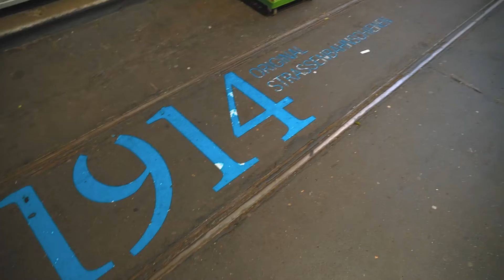Från Berlin till Barcelona med tåg | 48h i Berlin 😍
Äntligen en ny video! Jag spenderar 48 timmar i Berlin tillsammans med nio vänner för att se Robyn live och det är lätt en av de BÄSTA konserterna jag har varit på!!! Vi stod dessutom i publiken halv-nakna haha WHY?!??

Myten om den legendariska Berlin-falafeln besannas och jag överraskar mina vänner med sjukaste presenten.

Häng med på min tågresa från Berlin mot Barcelona i samarbete med Europa Runt

· FAQ ·

♥ Where are you from? Sweden/Germany/Austria/The Ocean (aka Mermaid)
♥ What camera do you use? GoPro Hero 5 with a Rode Microphone
♥ How tall are you? 1.86 meters.
♥ What does it mean to be a Digital Nomad? To work from anywhere in the world (from a sofa, at a café etc) with any digital tool (laptop, phone, camera etc). I'm still figuring out and will let you know yeaaah!
♥ How many countries have you traveled to? From the age 19 I've been to 40 countries.

Yes you can! Be capable of anything and remember that the best friend in life is YOU - treat yourself well.

Sandy